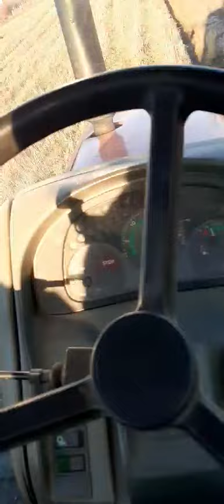Zetor 7341 Super Turbo - Oranje teške zemlje